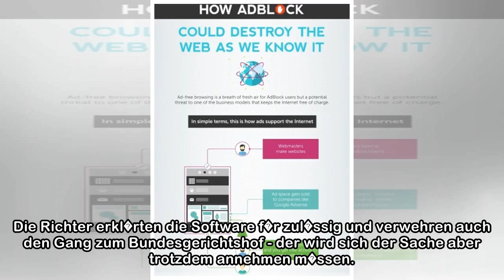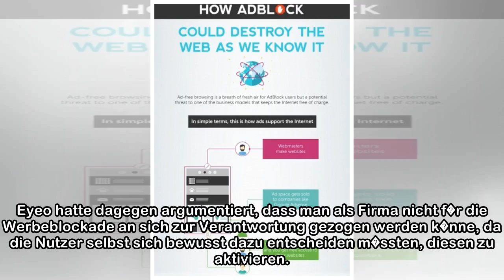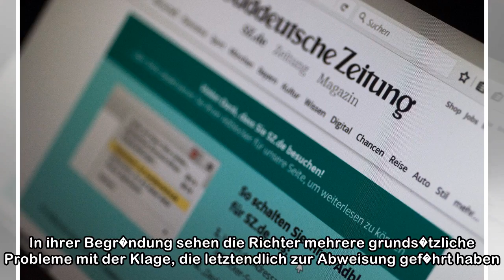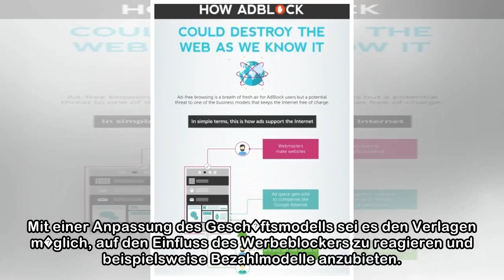Niederlage für Verlage: Auch laut OLG Hamburg ist Adblock Plus zulässig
Werbung, Werbeblocker, Adblock, Adblock Plus, Wladimir Palant, ABP In einem seit Jahren anhaltenden Rechtsstreit versuchen mehrere Verlage gegen die Anbieter des Werbeblockers Adblocker Plus vorzugehe...